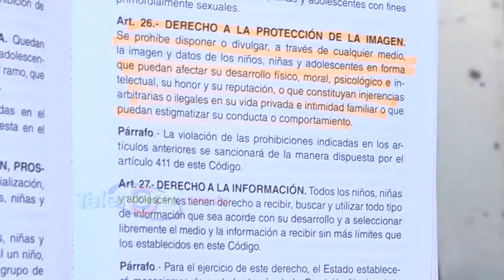Fiscales NNA explican las posibles violaciones a la ley en el caso de Don Miguelo